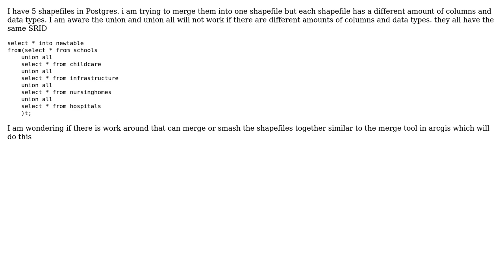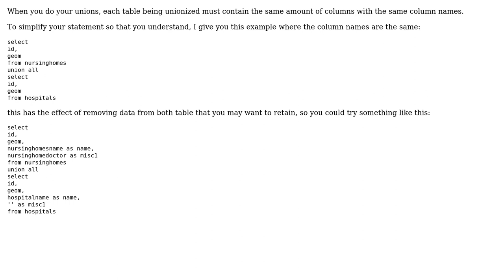GIS: Merging multiple shapefiles into one shapefile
With thanks & praise to God, and with thanks to the many people who have made this project possible! You are responsible for your own actions.